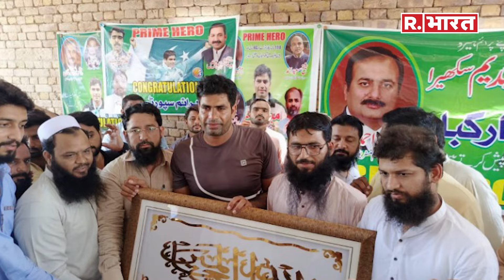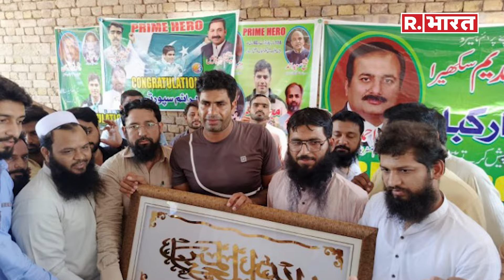Arshad Nadeem का खूंखारआतंकवादियों से कनेक्शन? Paris Olympic से लौटते ही पाक में हुई मुलाकात | PAK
Arshad Nadeem का खूंखार आतंकवादियों से कनेक्शन? Paris Olympic से लौटते ही पाक में हुई मुलाकात

Arshad Nadeem Viral Video: पेरिस ओलंपिक में पाकिस्तान ने अरशद नदीम ने 92.97 मीटर का थ्रो करके इतिहास रचने के साथ गोल्ड मेडल भी अपने नाम कर लिया। इसके बाद अरशद नदीम का पाकिस्तान में बड़े धूम-धाम के साथ स्वागत हुआ।स्वदेश वापसी के बाद से अरशद नदीम पाकिस्तान में किसी सेलिब्रिटी से कम नहीं। पाकिस्तान में नेता से लेकर एक्टर तक हर कोई इस वक्त नदीम से मिलने को बेताब है। इस बीच उनका एक वीडियो सोशल मीडिया पर तेजी से वायरल हो रहा है जिसमें वे  आतंकी संगठन लश्‍कर ए तैयबा के आतंकी हारिस डार के साथ दिख रहे हैं।

Olympic javelins throw champion Arshad Nadeem was on Tuesday rewarded with 10 million rupees and a brand-new car by the Punjab government for his historic gold medal-winning feat in the just-concluded Paris Games. Punjab Chief Minister Maryam Nawaz handed Nadeem the cash prize and the car keys when she visited Nadeem's village in Mian Chunnu to meet him and his family.